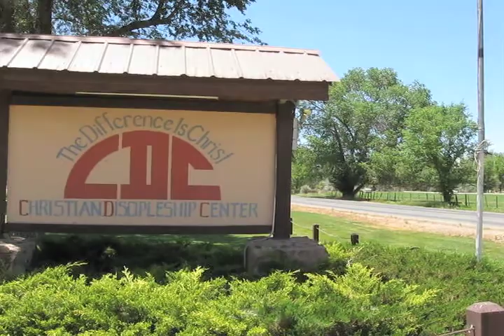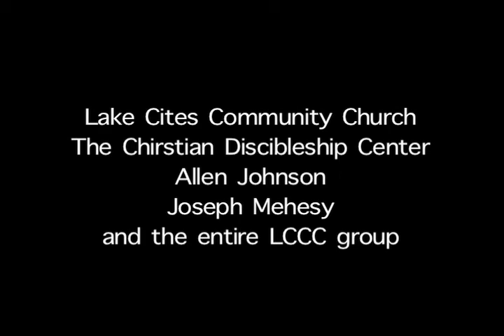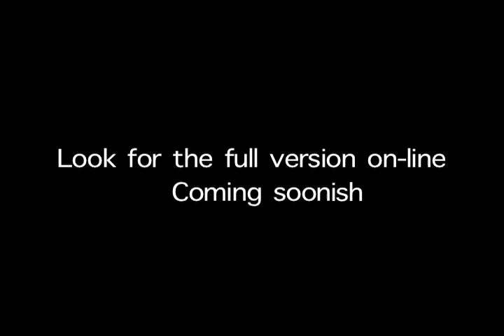Mission: Cortez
In June of 2012, a group of students and adults from Lake Cites Community Church, in Dallas Texas, went on a mission trip to Cortez, Colorado.

They stayed, and worked at The Christian Discipleship Center, CDC. This is a ministry with a program for Native Americans who have drug and alcohol addictions.

Over the week that the mission team was there, they insulated, dry walled, muddied, and sanded a building that will become a laundry facility and storage room for the CDC. In addition, they preformed various other acts of service and grew together as a church body.

This is a short documentary about their time and experience in Cortez. I hope to complete a full length documentary in the future.